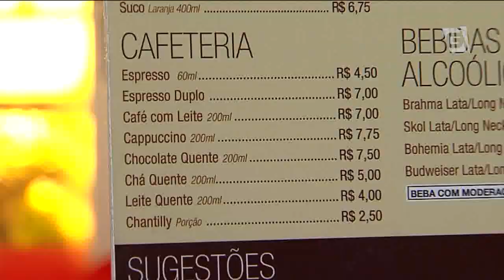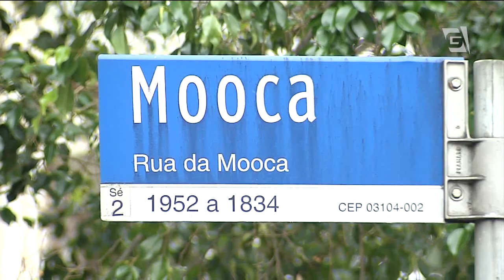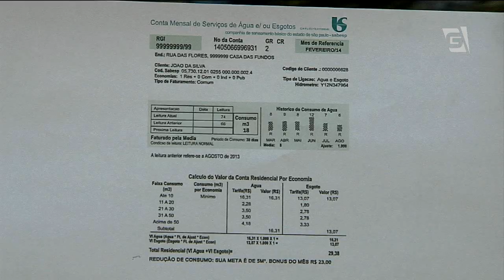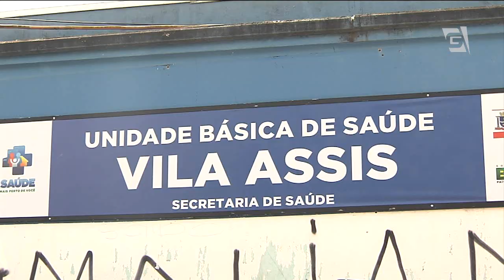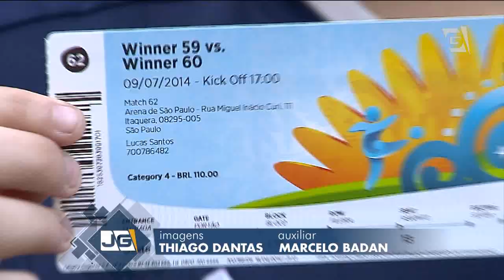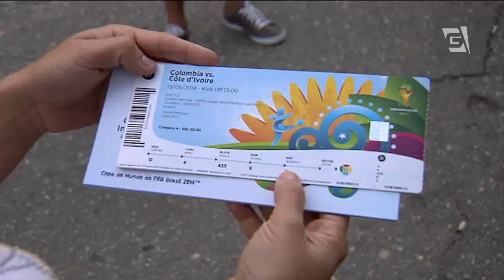Jornal da Gazeta - 18/04/2014